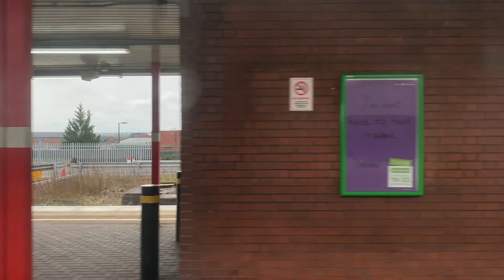Departing Wigan North Westerm on Avanti West Coast Penderlino